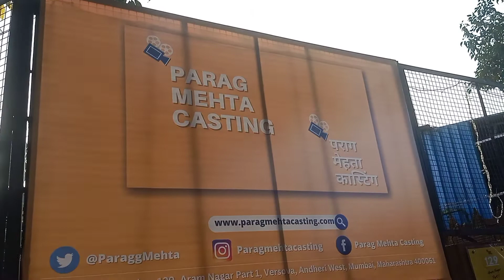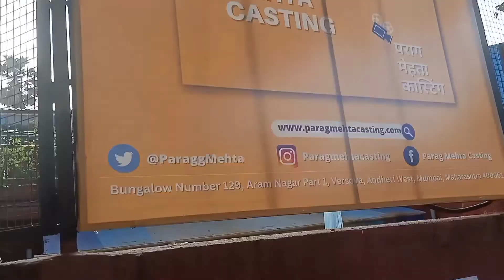Finally PG Room Mil Gaya 😀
Vinod Yadav

Hope you guys enjoy my Youtube video containing .
Gonna be making more video of Traveling, Daily vlog, Famous Place , Market etc.

Thanks.

Vinod vlogs